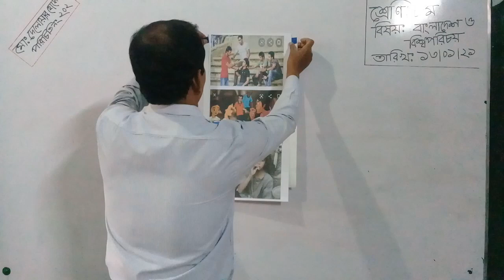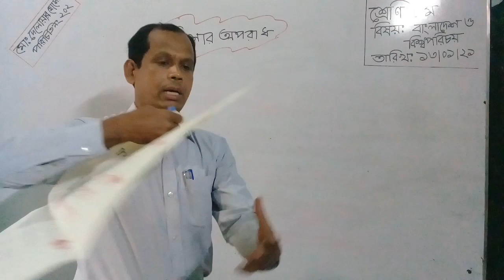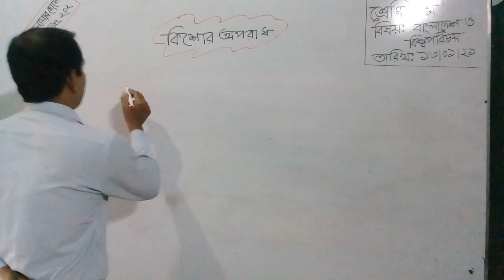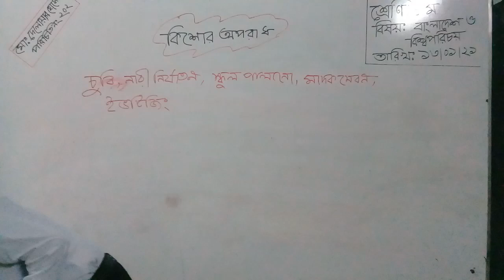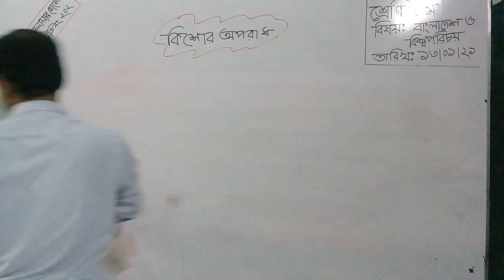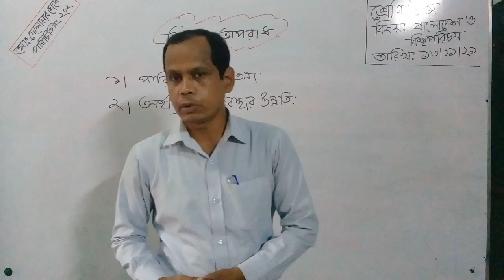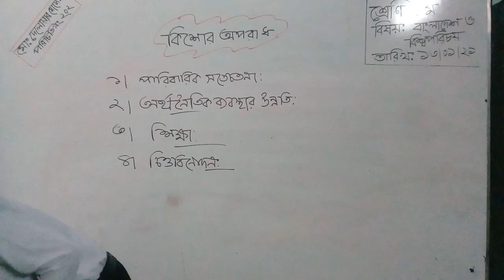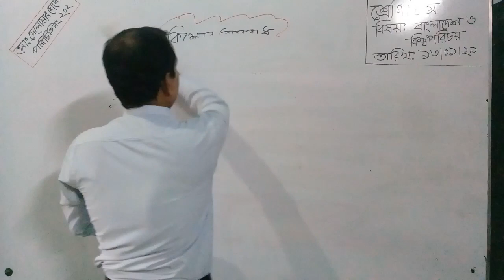Name: Md. Delwar Hossain, Id: 202, Class: Eight, Subject: Bangladesh & Global Studies